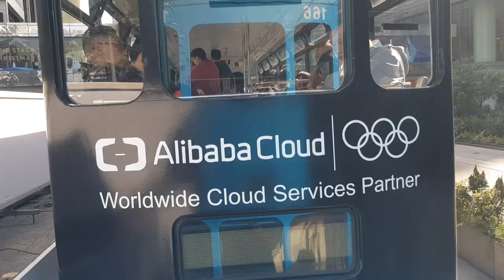Hong Kong Tram Car Experience - Hyperlapse